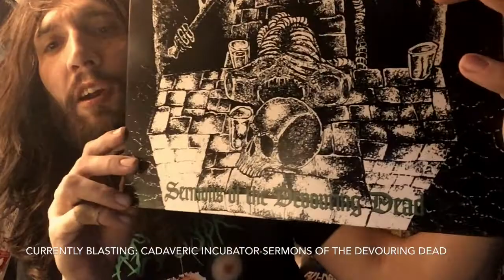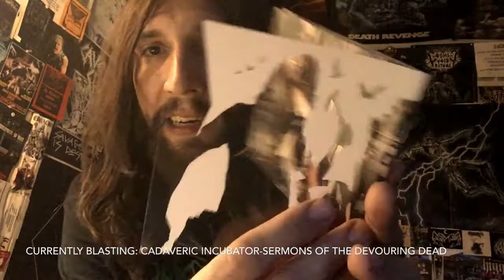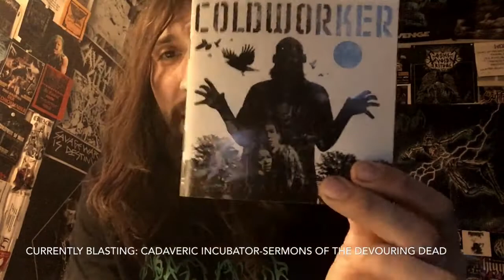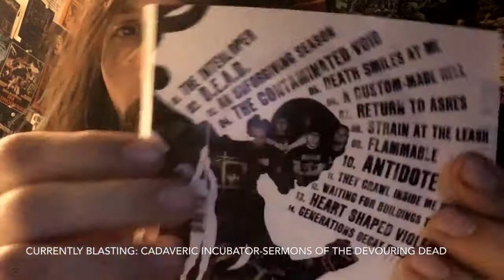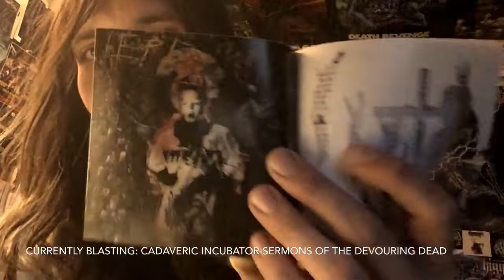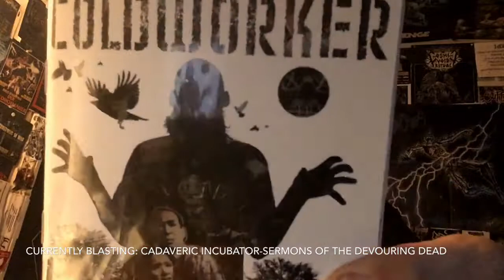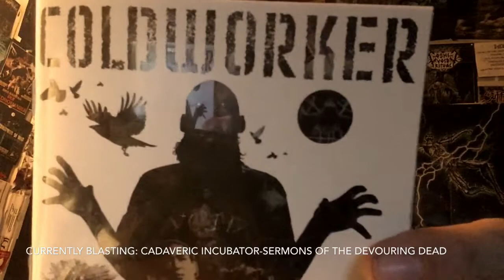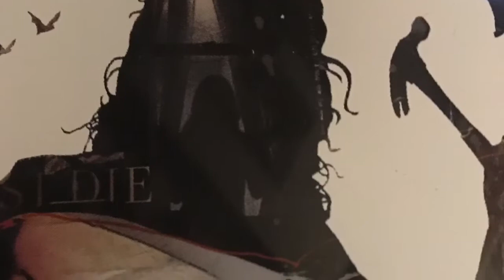Vital Vinyl Vlog: Coldworker-The Contaminated Void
So sadly you’re an amazing drummer, and you lose your biggest asset in a Natural Disaster Is the feeling I can’t even imagine. But after some time around two years of mourning, their was a new project from the ashes of the legendary,”Nasum” A band that to me changed the way Grindcore was viewed in the late 90s early 2000’s. They were on top of the game as bands like napalm death were just finding their footing again after a couple years and some mediocre releases.
So relapse does what they do best, hope the shit out of this album and the band,”Coldworker-The Contaminated Void”.
Now this debut came out in 2006 in the band broke up in 2013 with a whimper yes there were a few,”Nasum” reunions but when it came to this new project they kind of put the grind to the side and focused more on a Death Metal approach, which results in 14 tracks that sound exactly the same I actually had to write down what tracks I thought had cool riffs because I couldn’t remember off the top of my head since everything sounded the same. This is mediocrity if you were to look it up in the dictionary which is sad because this should be something special and so much more than it is.
But for all of you newcomers to Extrem music this might be worth a listen since it could open doorways to a lot of other bands in relapse records past who kick ass but don’t get too much publicity or you may not even know they are on the label.